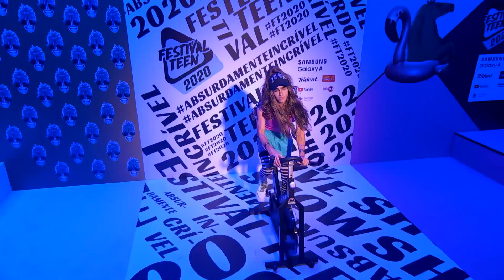LUCAS BURGATTI prova que é um grande ARIANATOR e entrega um LIP SYNC perfeito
Alguém tinha dúvidas de LUCAS BURGATTI era um ARIANATOR? O boy se jogou nesse LIP SYNC maravilhoso de "Side to Side", hit de ARIANA GRANDE. Ele entrou tanto no clima que não dispensou a peruca e até subiu na bike característica do clipe. Amamos sim ou claro?

Lembrando que a batalha de lip sync foi um dos momentos mais icônicos do FESTIVAL TEEN 2020 LIVE SHOW. E se você quiser relembrar, temos as apresentações de DUDA PIMENTA, PEPÊ BARBOSA E BIBI TATTO aqui no canal.